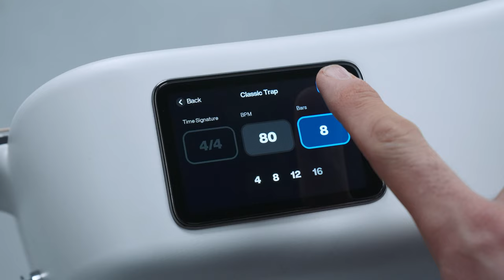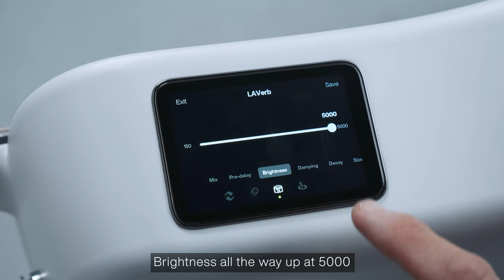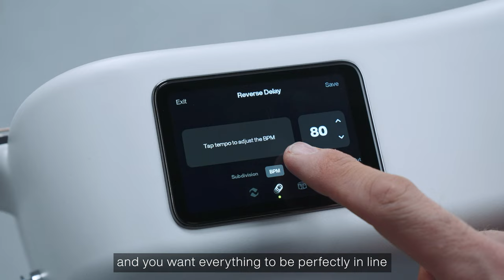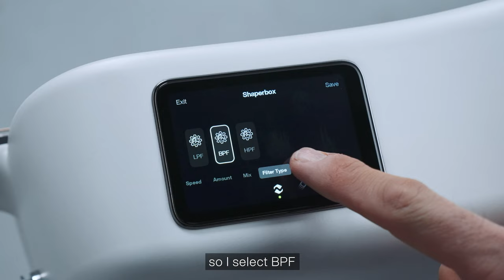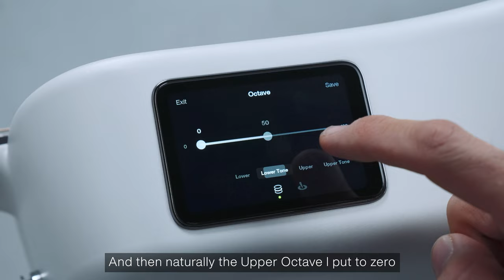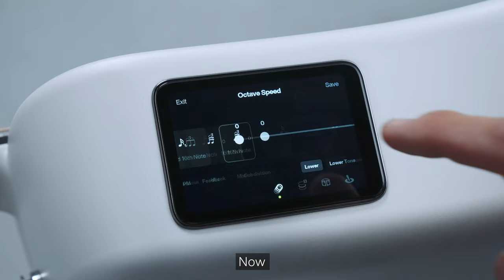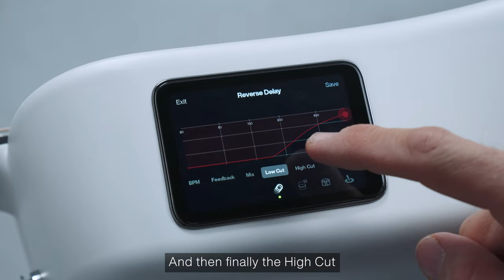Sound Engineering - Episode 2 | Get creative with sound effects | LAVA MUSIC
Through a guitar cover of Don’t Let Me Down by The Chainsmokers on  LAVA ME 3, this episode demonstrates how to use built-in effects on LAVA MUSIC’s smart guitars and get creative by combining or customizing those unique effects.

This episode covers the following effects and sub-effects.
Moonwalk: shaper box, reverb delay, Laverb
Tenet: reverse delay, octave speed, Laverb
Banana Bass: octave

Chapters
00:00 Intro
00:24 Don’t Let Me Down guitar cover
01:59 Moonwalk effect demo & customization
05:19 Banana Bass effect demo & customization
06:06 TENET effect demo & customization
07:48 Outro